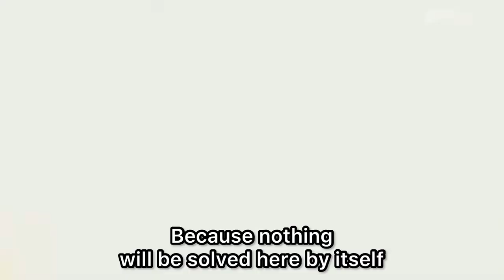The Revolution of Dignity Unofficial Anthem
The Revolution of Dignity began on November 21st, 2013 with small protests against the decision, made by the cabinet of ministers of Ukraine, to stop the preparations for signing the EU association agreement. First to stand up for the european future were simple college students, who were forcefully dispersed in the night of November 29th to November 30th. This occurrence outraged the society, so on the next day, hundreds of thousands of people began to come on the streets to protest, thus marking the beginning of the collapse of Yanukovich's dictatorship.

Since November 13th, 2014, Ukraine made an official holiday called "Day of dignity and Freedom", which is celebrated every year on November 21st.